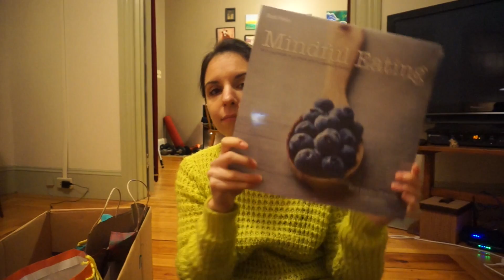VLOGMAS #14 | CHRISTMAS PRESENT HAUL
On this episode 14 of "Angela's Anything Show (Vlogmas Edition)," Angela shows off the presents she got on her family's early Christmas celebration. She also steeps some thyme tea and gets choked out by her boyfriend.